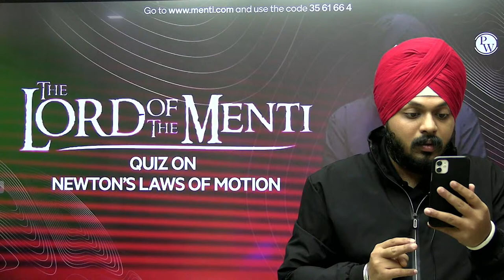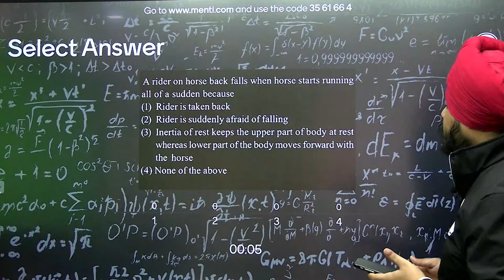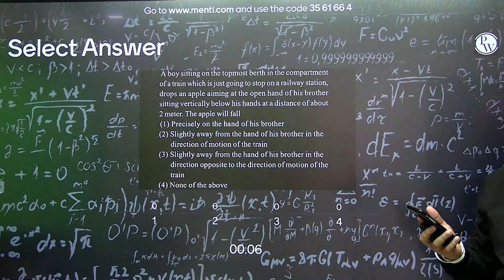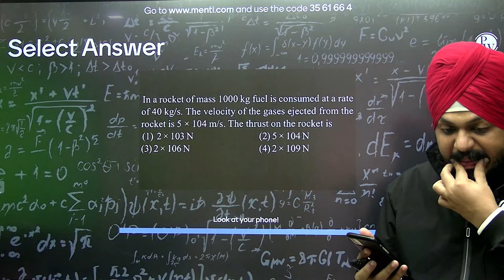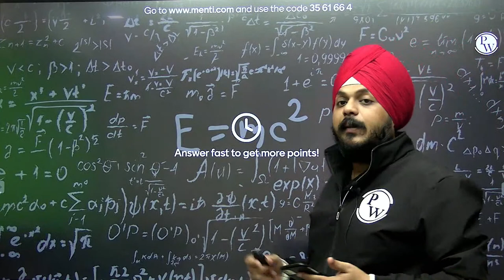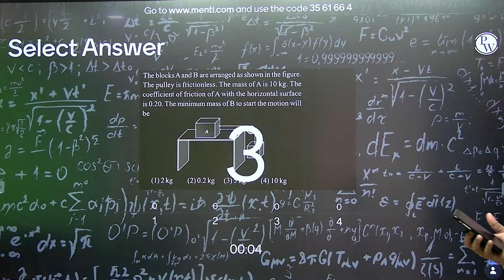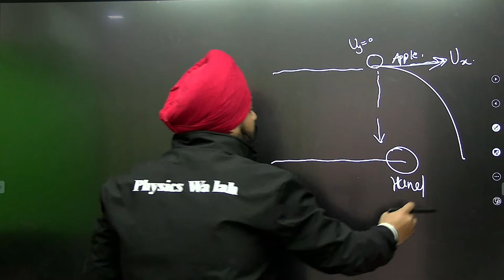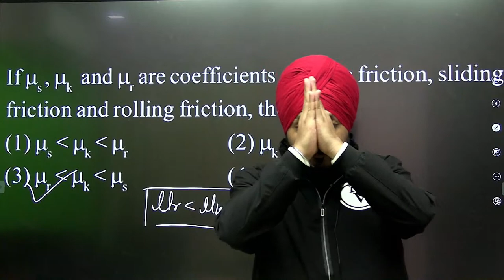QUIZ ON NEWTON'S LAW OF MOTION | LIVE MENTI QUIZ SESSION | CHAMPION - JEE/NEET CRASH COURSE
📝 For complete notes of Lectures, visit Champions-JEE/NEET Crash course Batch in the Batch Section of PhysicsWallah App/Website.

In this ongoing Champion-JEE/NEET Crash course, Indrajeet singh sir of PhysicsWallah is conducting a Menti Quiz on Newton's Law of Motion.

There are many other important topics of Physics that we are going to cover in upcoming videos of JEE/NEET 2022 exam.

🔴 Batch Details :-

• Entire Syllabus from the JEE/NEET point of view will be covered in one shot.